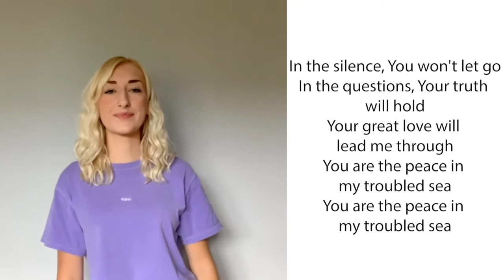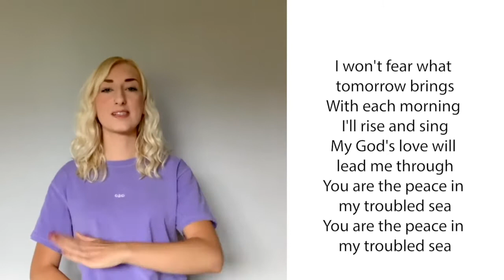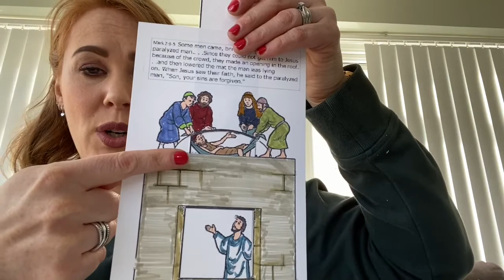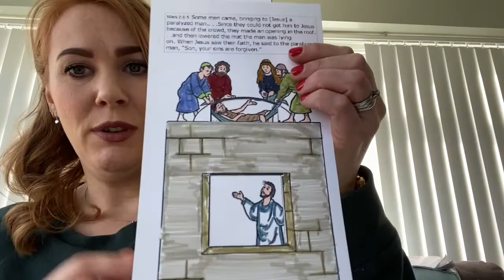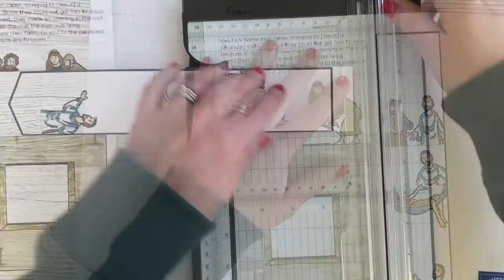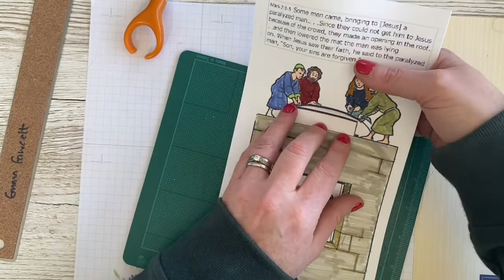GPC Kids 23/4/21